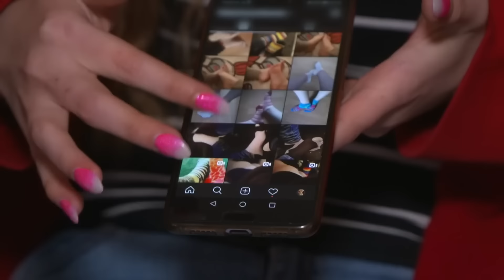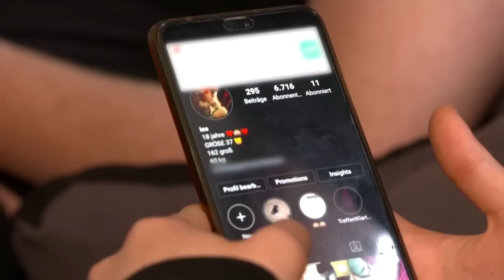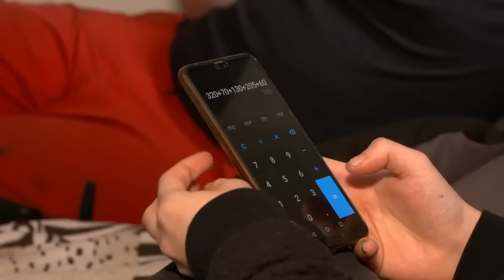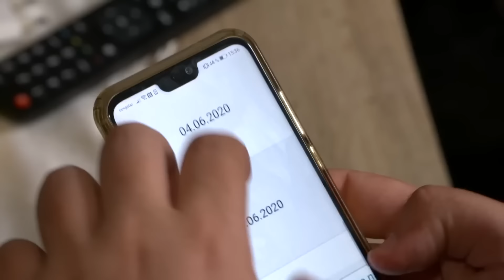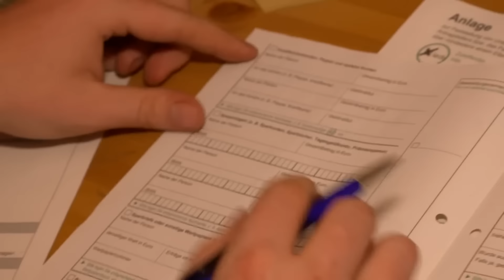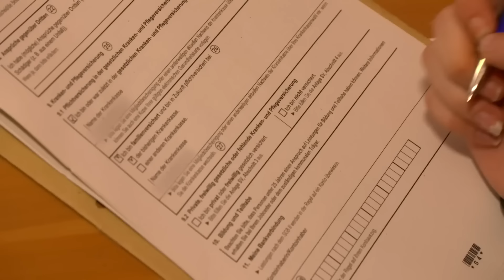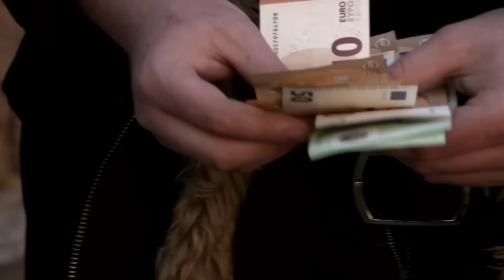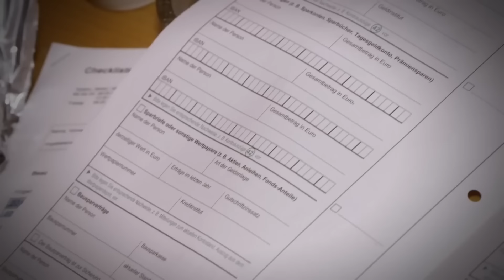Armes Deutschland: Best of Lea & René | Only Human Deutschland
Hier haben wir euch alle Inhalte von Lea und René in einem "Best of" zusammengestellt. Viel Spaß beim Anschauen!

Die Dokumentation "Armes Deutschland - Endlich weg von der Straße!" begleitet Familien, Paare und Alleinstehende, die am Rande der Armutsgrenze leben und zeigt ihren grundlegend unterschiedlichen Umgang mit ihrer Situation.

00:00 Intro
00:03 Socken verkaufen im Internet
15:00 Auf Staatskosten leben
29:56 Arbeiten lohnt sich nicht
44:30 Outro